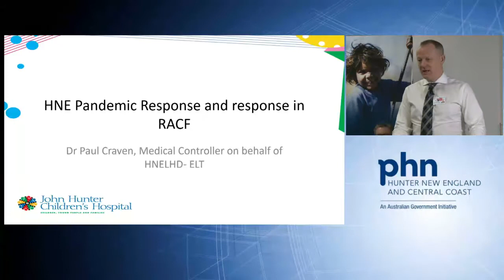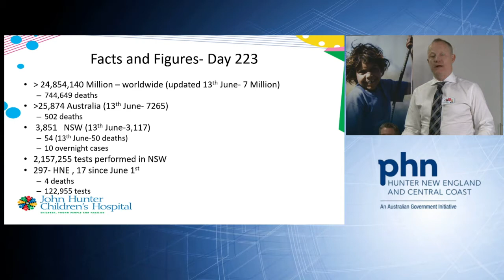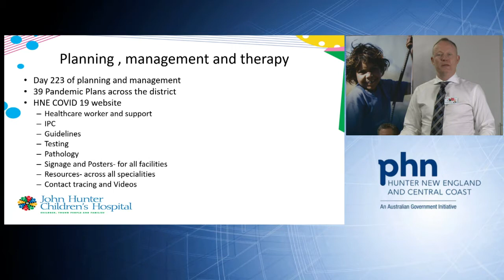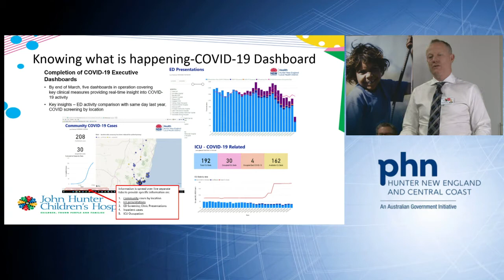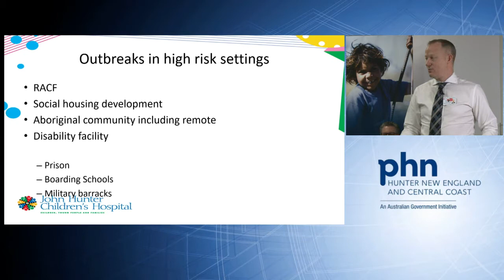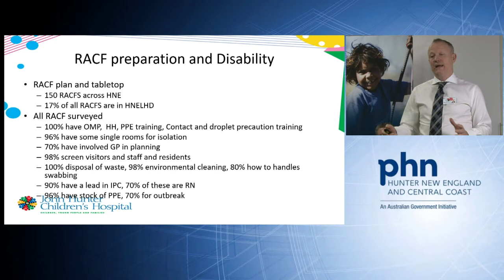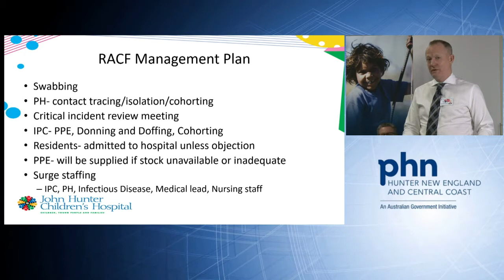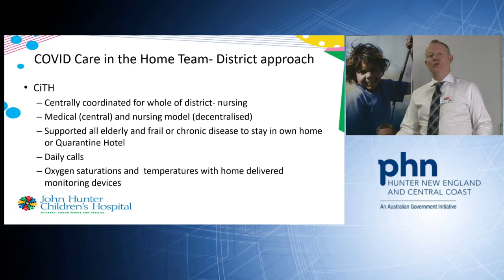Covid Update #13 Response to a COVID-19 Outbreak in a RACF